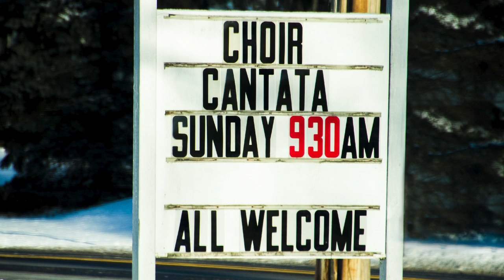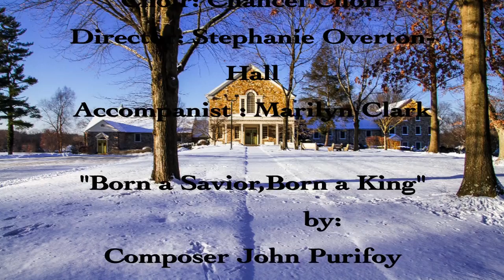Cantata 2017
Winter 2017 Church Choir Cantata "Born a Savior, Born a King"